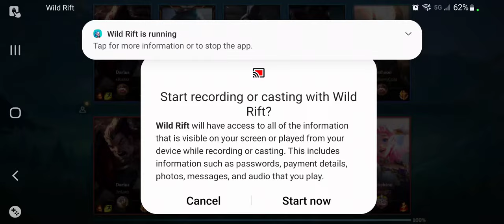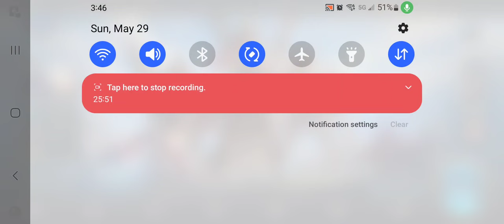wild rift Ekko gameplay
recording these is easy
how do I beat Evelynn